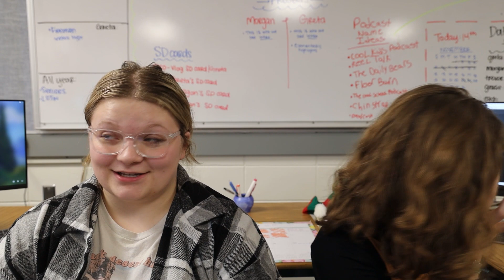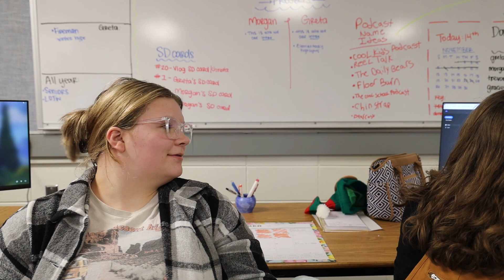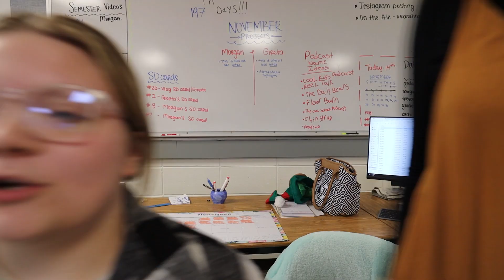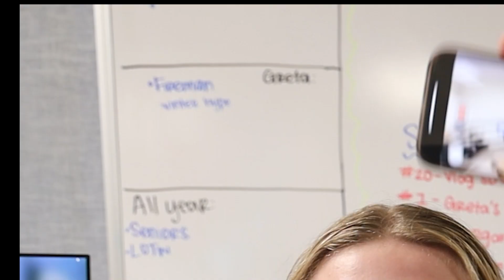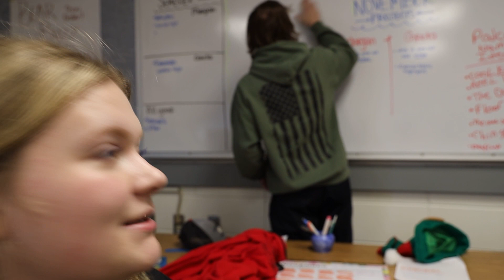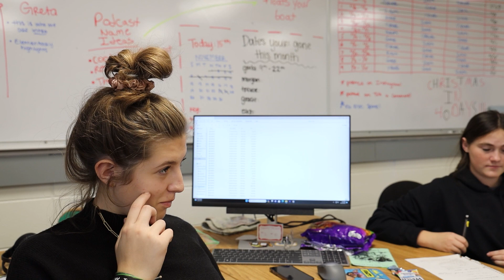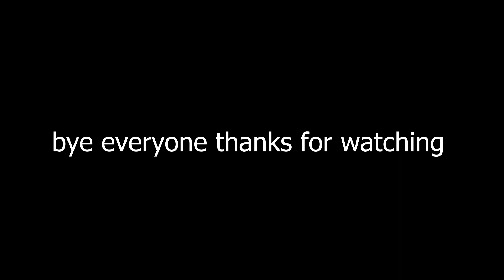Greta and Morgan On Air Episode #3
Greta and Morgan dig deep into the knowledge resources of guest star Trevor Johnson. This episode is an epic flashback to fall semester.